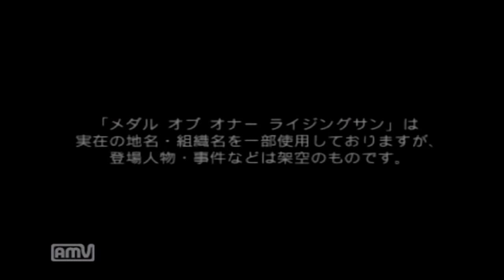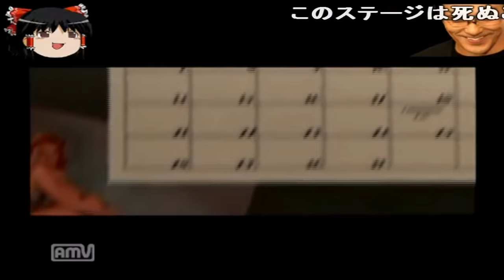コメ付き メダルオブオナーをゆっくり実況プレイ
日本機は低馬力のせいで紙装甲だから… やっぱり真珠湾っすねw wwww 水中に機銃撃っても効果ないんだけどね スェックスと読む そもそも対空機銃ここまで連射したら銃身溶け落ちるw 南雲さんが独断で第二次攻撃隊出しtうわなにをすやめr  セリフにゆっくりかぶせんな それにしても、当時でこのクオリティとかwちょこっとリメイクするだけでかなり技術レベルの高いゲームになるなwww この方は南方軍総司令官の寺内寿一元帥です ゆっくりさんwwwwwそこでだまらないでwwwwww チャーチル 刀もってどこ行った将校w 乙続き待ってる なにこの芋プレイwwwww たのむからつぎだして 乙 お...